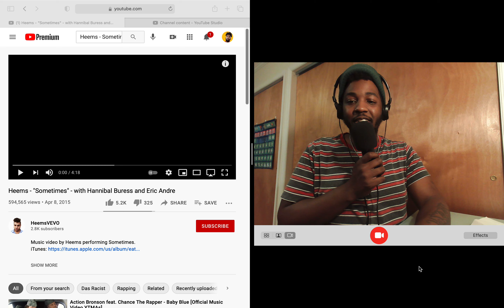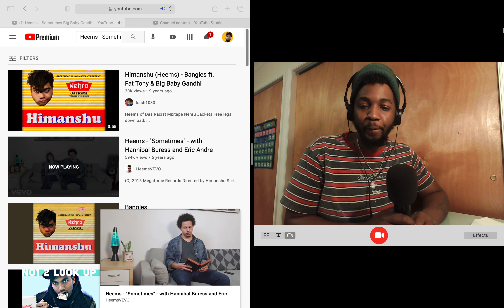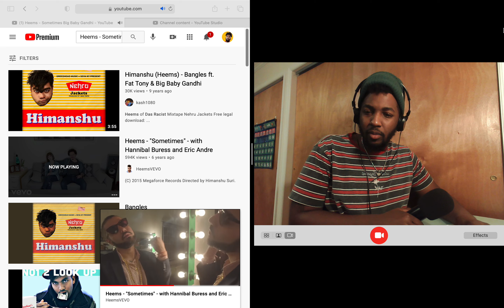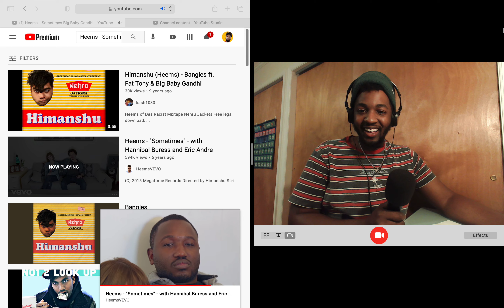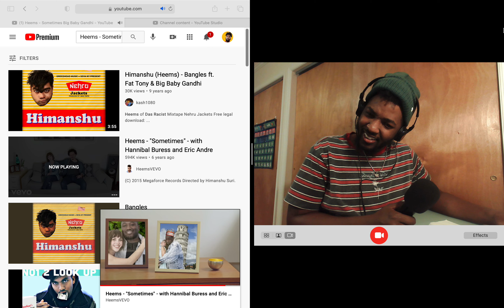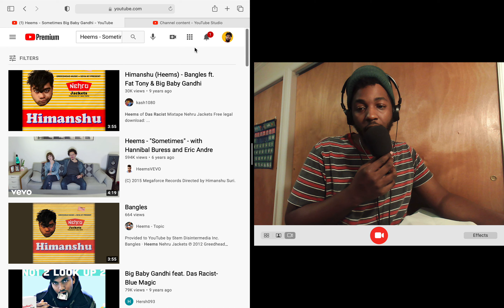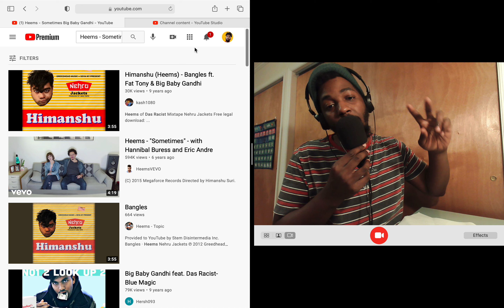Heems - "Sometimes" - with Hannibal Buress and Eric Andre (Reaction)